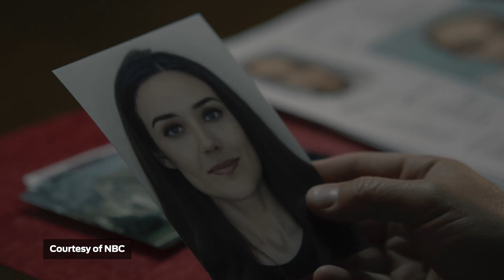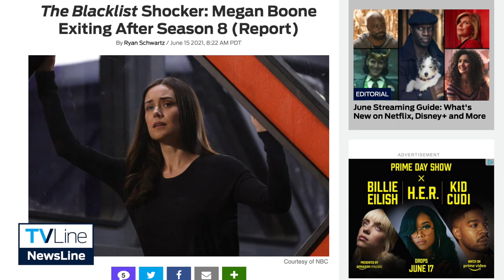'The Blacklist' Shocker: Megan Boone Exits! | NewsLine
Elizabeth Keen is leaving the NBC drama after Season 8. Will you continue to watch the show?